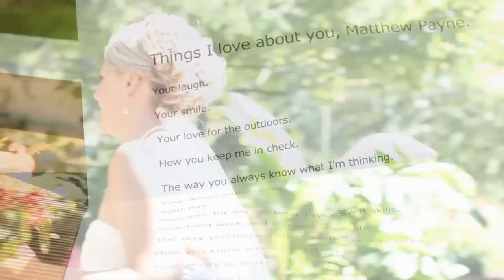Matt and Kelsey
Matt and Kelsey's Wedding in Astoria, Oregon.